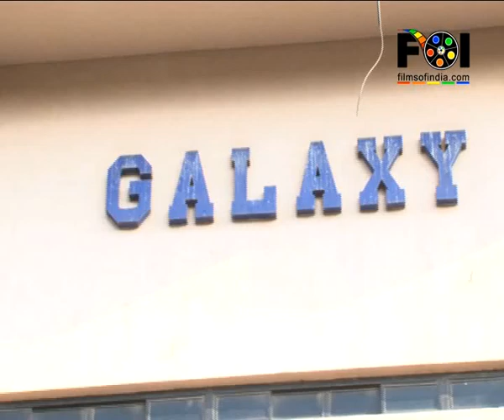Arjun & Alia Spotted Together In A Theatre!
Arjun Kapoor and Alia Bhatt recently visited the cinema halls to get the reactions of the audience coming out of the theatre after watching their newly released film 2 States. Watch the video to know more...